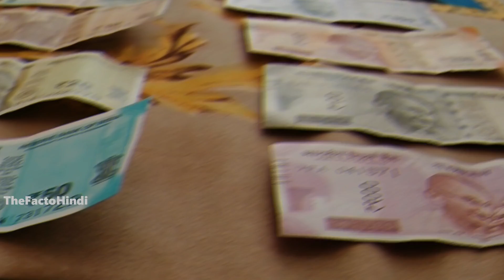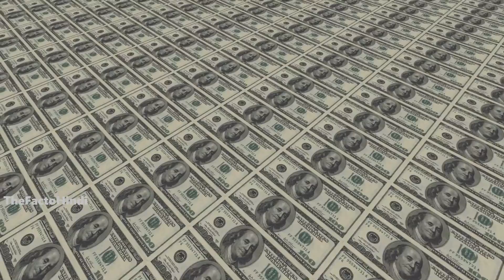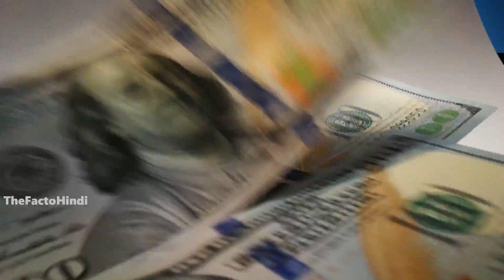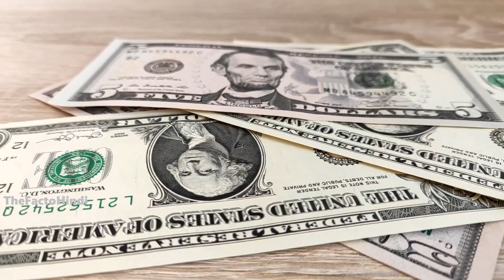पैसे कैसे छापते है ? देखकर दिमाग चकरा जाएगा | Indian Note Complete Printing Process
पैसे कैसे छापते है ? देखकर दिमाग चकरा जाएगा
Indian Note Complete Printing Process